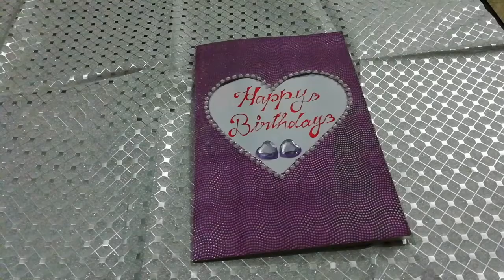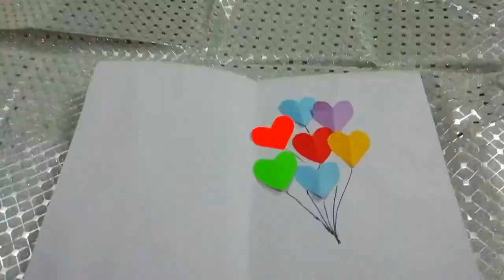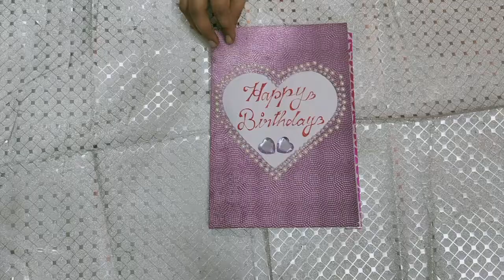Birthday gift card| handmade birthday gift card | easy and simple birthday gift card | greeting card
Hi frds,
Welcome to VN Creativities
 In this video I'm going to show how to make DIY easy birthday  gift card